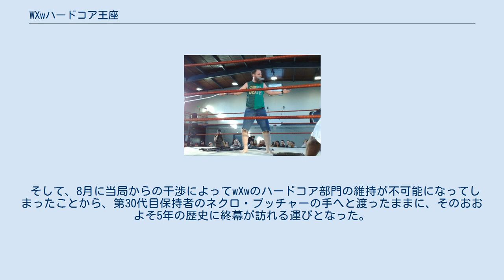WXwハードコア王座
ウエストサイド・エクストリーム・レスリングの王座
ハードコア・レスリングの王座
最終保持者のネクロ・ブッチャー。
 wXwハードコア王座（ヴェイクスヴェーハードコアおうざ）は、2001年に創設されて2006年に廃止されたwXwの王座。
 2001年の8月26日にwXwエクストリーム王座として産声を上げたこの王座は、さっそくエッセンを舞台にエイジ・クチナワという名のハヤブサに酷似した外観を持つ選手の手へと渡った。
 それからニュルンベルクやグレーフェンやオランダのフォールビュルフなどを舞台に20回を超える変動を繰り返しつつ2年の時を経て、2003年の12月27日にドイッチェ・マイスター・シャフト・デァ・wXw・チャンピオンシップと名を変えて2004年の12月11日をもってwXwハードコア王座と名を変えた。
 2004年の8月から12月に掛けて一時的に空位へ。
 2006年にはイアン・ロッテンの保持下にあったところをネクロ・ブッチャーが米国インディアナ州のIWAミッドサウスのリングで獲得。
 そして、8月に当局からの干渉によってwXwのハードコア部門の維持が不可能になってしまったことから、第30代目保持者のネクロ・ブッチャーの手へと渡ったままに、そのおおよそ5年の歴史に終幕が訪れる運びとなった。
 ケージマッチ：wXwハードコア王座レスリングタイトルズ.com：wXwハードコア王座